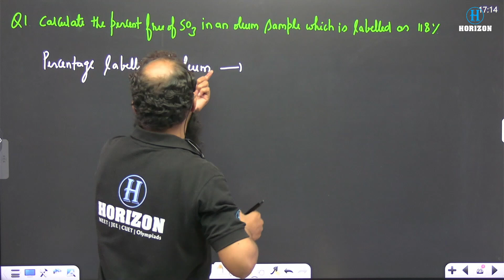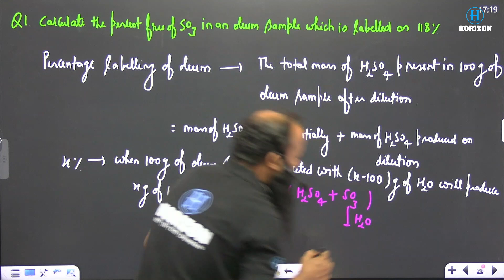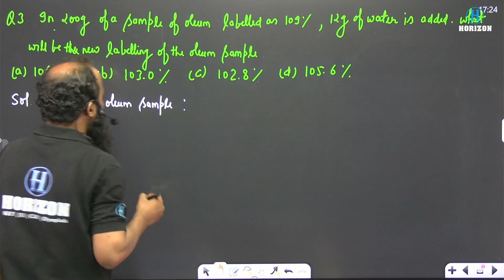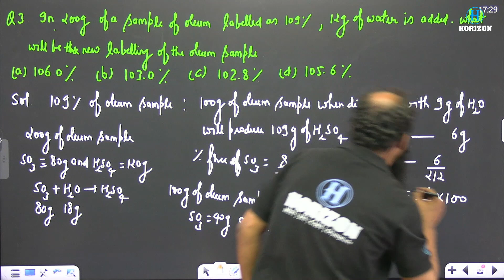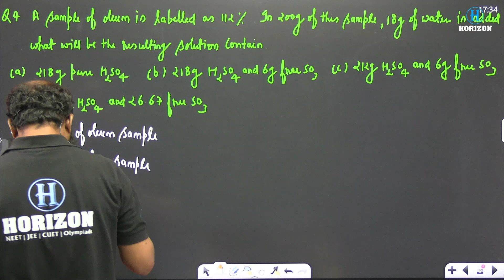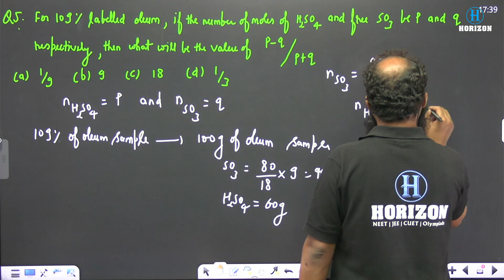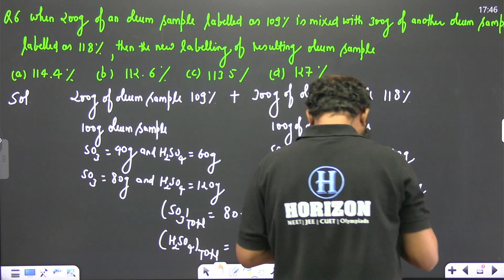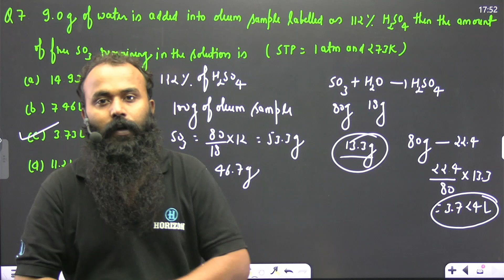L-23 | Percentage Labelling of Oleum - Questions | Chemistry | Umesh sir | Horizon Academy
Percentage Labelling of Oleum - Questions

In this video, we dive into the concept of percentage labelling of oleum, a crucial topic in chemistry. We'll cover how to calculate the percentage of free SO3 and explore related questions to deepen your understanding. Perfect for students and enthusiasts looking to master this concept.

📱 Social Media Links:
Follow us for more educational content: